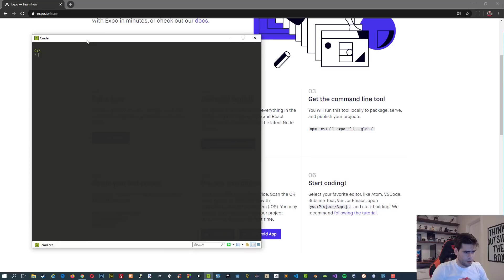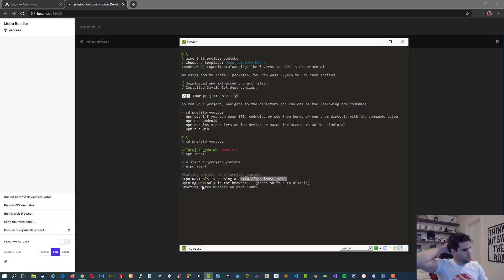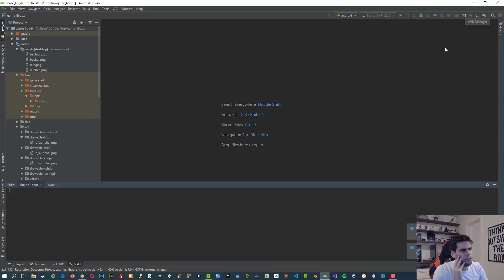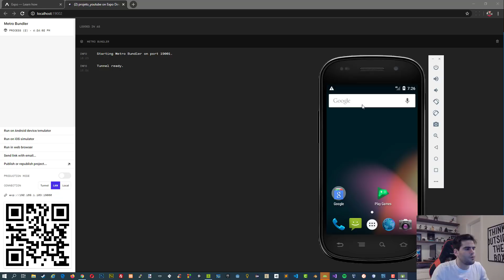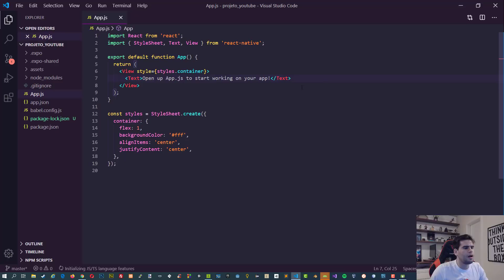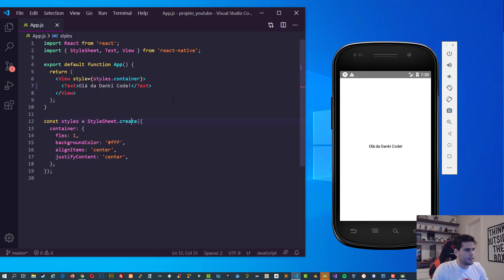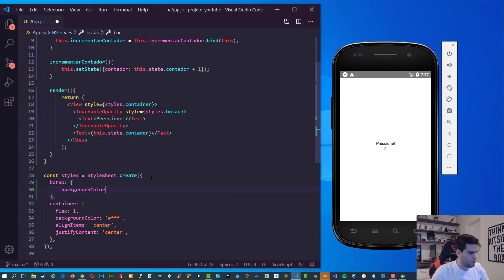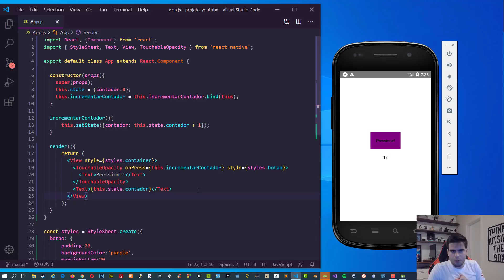CRIANDO SEU PRIMEIRO APP PARA ANDROID/IOS (MÉTODO FÁCIL)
⚠ Este é o ANO para se tornar o Melhor Programador e Estar Preparado para as Grandes Oportunidades do Mercado.

Aprenda a Desenvolver Websites, Sistemas e Aplicativos.

O Pacote Full-Stack conta com os 4 cursos completos (e atualizados) da nossa plataforma com mais de 1.500 aulas e 100 projetos práticos.

Absolutamente tudo que você precisa para criar qualquer aplicação e se tornar um Full-Stack de verdade.

🔴 Satisfação Garantida ou Dinheiro de volta.